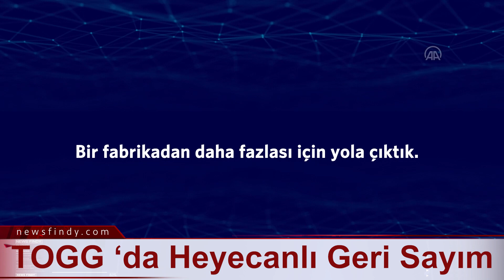TOGG ‘da Heyecanlı Geri Sayım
Türkiye'nin yerli ve milli otomobili projesi Togg'un seri üretiminin gerçekleştirileceği Gemlik Kampüsü, Cumhurbaşkanı Erdoğan'ın katılımıyla 29 Ekim'de resmi olarak açılacak.